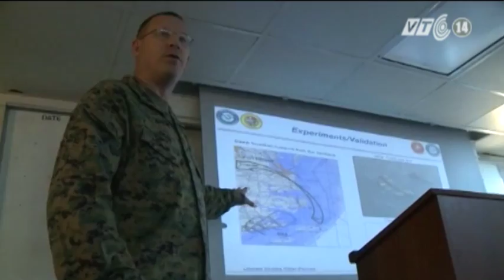VTC14_Nhân viên Lầu Năm Góc có thể phải nghỉ việc không lương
Ngày 23/9, Lầu Năm Góc cảnh báo, lực lượng của Bộ Quốc phòng Mỹ cần sẵn sàng chuẩn bị cho khả năng Chính phủ Mỹ ngừng hoạt động, nếu Quốc hội nước này không vượt qua được thế bế tắc chính trị hiện nay, liên quan tới vấn đề ngân sách.